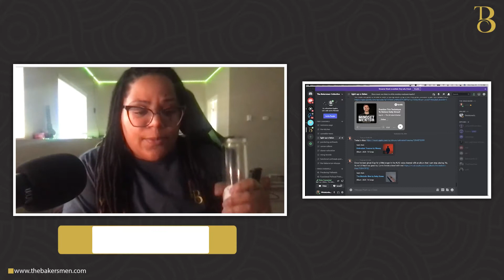A review of Baby Keem’s The Melodic Blue album | T.B.C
Light Up N Listen

The reviews are in — and as you can see, @wholelotta421, is *thoroughly* enjoying Baby Keem’s The Melodic Blue album! 😏

Don’t forget to join our TBC community on discord!

The Bakersmen Collective